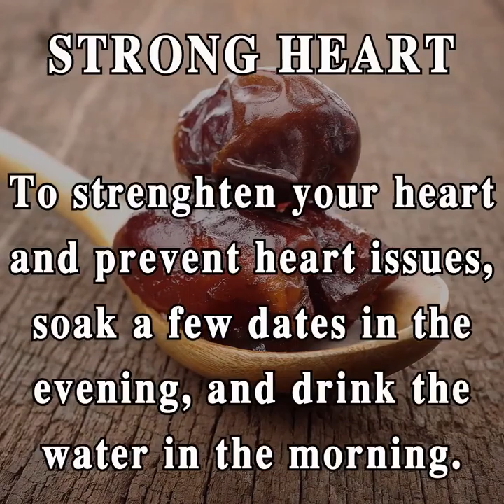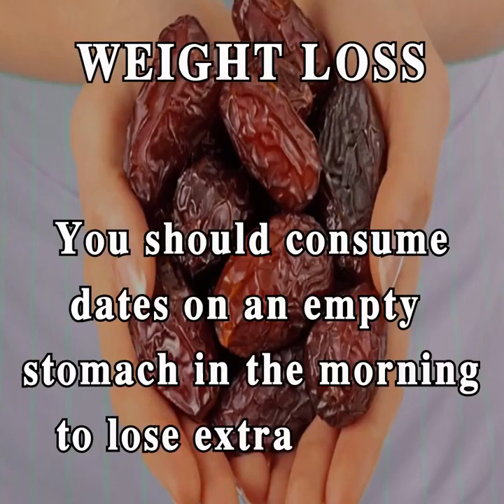Worlds number 1 food against heart attack, cholestrol and Hypertension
HHG - Health tip :: heart attack, cholestrol and Hypertension